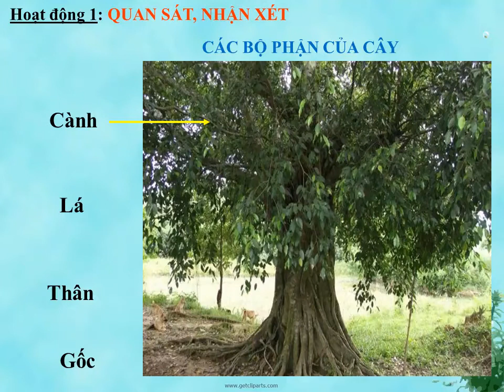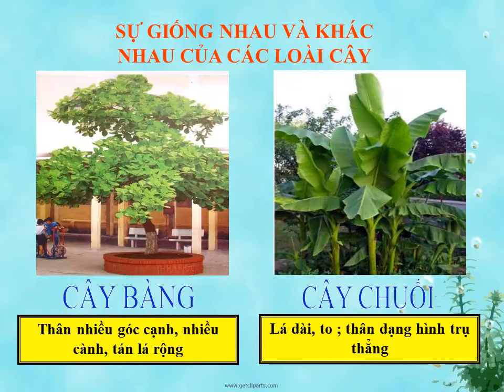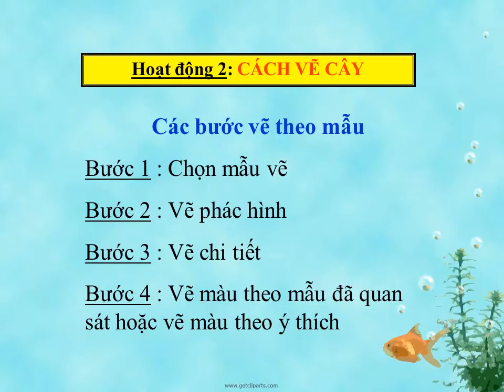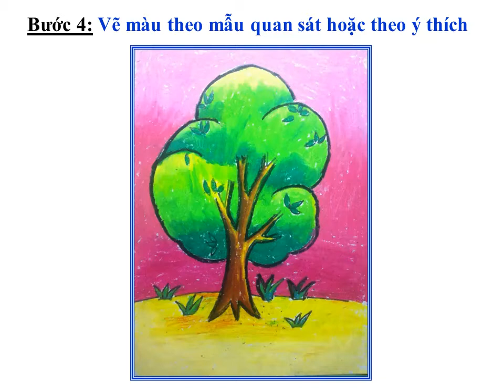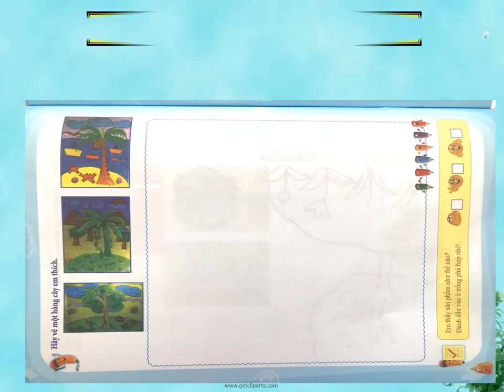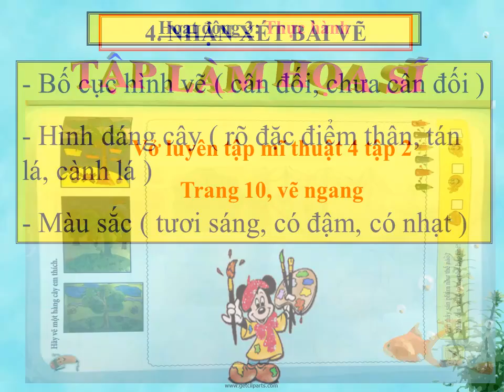MĨ THUẬT - KHỐI 4 - TUẦN 17